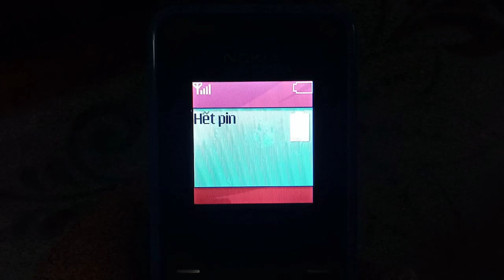Nokia 105(2013) - On,Battery low,Battery empty,off tiếng Việt!